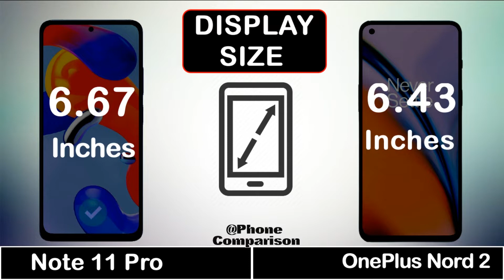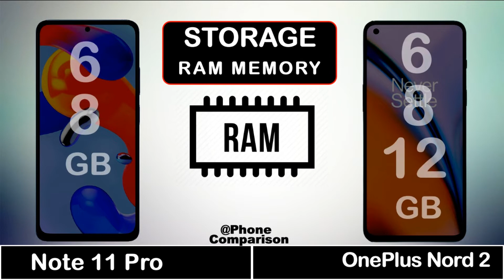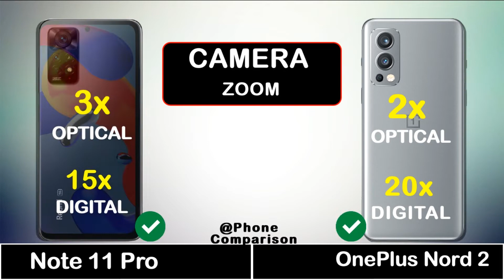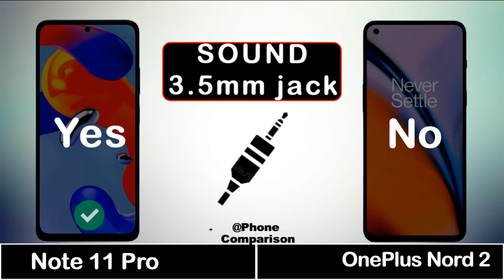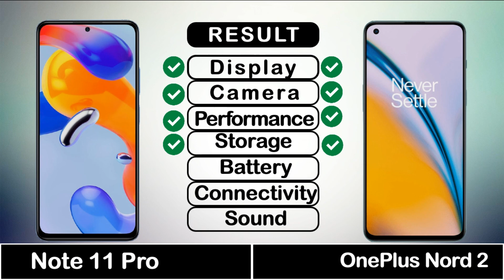Redmi Note 11 Pro Vs OnePlus Nord 2 Full Comparison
Hey, friend's in this video I did an animated comparison video between Redmi Note 11 Pro against OnePlus Nord 2 So it's a full comparison video.
You can decide which one is better for you.

▶ About Note 11 Pro :
The Redmi Note 11 Pro comes with a 6.67 inches AMOLED display.
Display protected by Corning Gorilla Glass v5. The 108MP Main Camera on the rear side In the backside impressive 16MP Camera on the front. It comes with Qualcomm Snapdragon 695 chipset. 6GB RAM Expandable internal space. This comes with a massive 5000mAh battery with 67W Turbo Charging and a Side-mounted fingerprint sensor.

Video Content:
00:00 Intro
00:12 Display
01:16 Performance
01:38 Storage
02:00 Camera
02:45 Battery
03:00 Sound
03:16 Connectivity
04:02 Price
04:13 Result